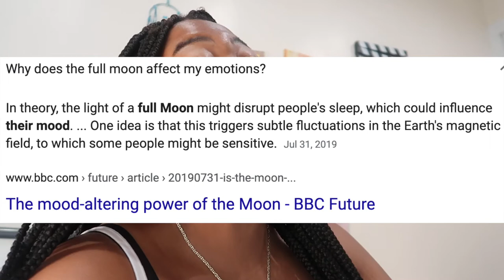I'm tired of talking about voting & politics.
What are y? Dominican
Skin Type: Combo
Hair Type: 4C/4Z
Current Hair Style: Long Braids/Natural

EsteeLauder : Double Wear 5N2 Amber Honey - (S)
SmashBox Studio Skin : 4.10 - (A)
YSL All Hours Foundation : B75 Hazelnut - (S)
TooFaced BornThisWay : Pecan (W) or Chai (S)
MilkMakeup - Blur Foundation : Cinnamon (W/A) or Golden Deep (S)
Becca - Skin Love : Maple (A)
Fenty - Pro Filtr : 385 (A)
CoverFX - Power Play : N85
MUFE Ultra HD : Y455
MUFE Matte Velvet : Y505 (S) or Y463 (A)
NARS - Macao (A)